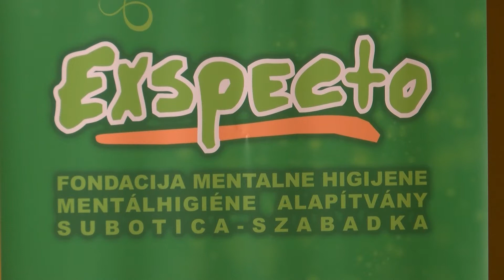Održano edukativno predavanje na temu prirodnog porođaja